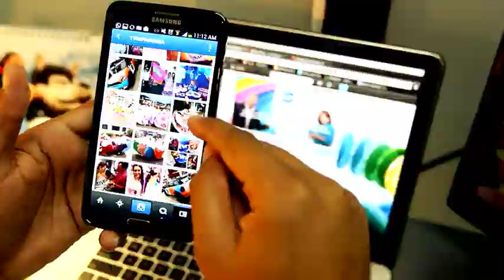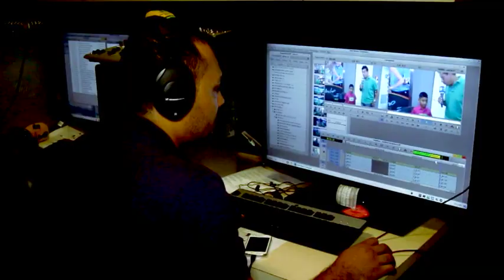TVN Panamá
Por esta y muchas más razones nos sentimos muy orgullosos de nuestro equipo, únete a nuestro crew ¡Somos la familia TVN Media!